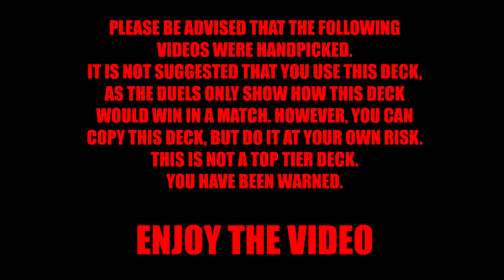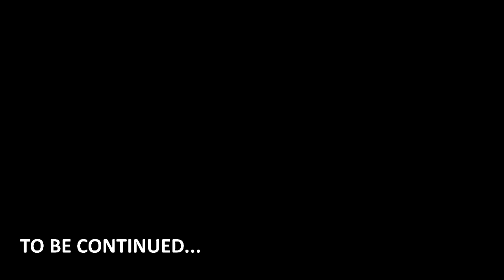Yugioh Master Duel Season 8 Road to Platinum Floowandereeze / When Birds Attack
Now I know why some Yugioh players hate this deck.